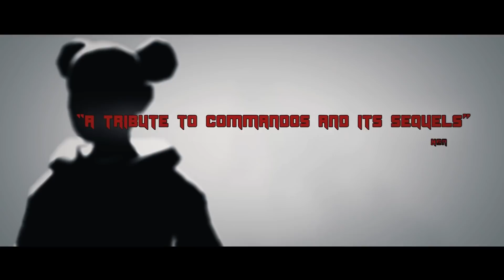Top 5 Bethesda Games! (Preloaded Ep29)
This week Jackson and Josh each rank their top 5 Bethesda games of all time. Plus they talk through the recent Xbox/Bethesda roundtable discussion and answer the question, should we expect games like Starfield to release on PlayStation? Tune in for their answer!

Timestamps:
0:00 Intro
2:45 What we're playing -- Outriders, AC Origins, Hitman 3, Shadow Tactics
9:44 Xbox and Bethesda news
18:25 Naughty Dog hiring for The Last of Us 2 multiplayer game
20:30 Square Enix Presents coming next week
21:38 Our top 5 Bethesda games of all time
37:00 Outro

Xbox Game Studios has allowed some of the content developed by its studios or that was previously published exclusively for the Xbox and Windows systems to be released on Nintendo systems, notably the Nintendo Switch versions of Cuphead from Studio MDHR and Ori and the Blind Forest from Moon Studios, and allowing for the titular characters from Rare's Banjo-Kazooie into Super Smash Bros. Ultimate. However, the division stated that these releases were generally "existing commitments to other platforms" that they allowed studios to honor, but they otherwise have "no plans to further expand our exclusive first party games to other consoles."[79]

Near the end of 2019, with the combined fifteen studios now under Xbox Game Studios, Booty stated that they now had more games than ever to handle, and were likely not going to acquire any additional studios in the near future, stating "we've been shifting our focus inside Xbox Game Studios from acquisition and growth, to a phase of execution and delivery".[80] Additionally, as Microsoft started promotion of its fourth-generation of Xbox, including the Xbox Series X, Booty stated that titles developed by Xbox Game Studios in year or two following its release will not be exclusively for the new generation of consoles, but instead will support both Xbox One and the new console, with some games receiving enhanced performance when played on the new console lineup.[81] Booty said that with the large number of studios they had recently acquired, as well as ongoing external partnerships and their Xbox Game Pass program, the Studios are able to support a "breadth of offerings in the portfolio" designed to attract a large number of players.[82] Further, in an interview in November 2020, Phil Spencer said during an interview regarding the future of the Xbox brand that he intends to put more focus on outputting Role-playing video games, which had to that point been underserved.[83]

Microsoft and ZeniMax Media announced on September 21, 2020 that Microsoft planned to acquire ZeniMax and its family of studios, which include Bethesda Game Studios, Arkane Studios, id Software, MachineGames, Tango Gameworks, and ZeniMax Online Studios, for over US$7.5 billion in cash.[84][85] Both U.S. and European Union regulatory agencies approved the acquisition by early March 2021,[86] and the acquisition was formally completed by March 9, 2021.[87] Bethesda Softworks, the primarily publisher for all of ZeniMax's games, remained as an operational unit under Microsoft with the acquisition and retained all its current leadership.[88] With the acquisition, Microsoft stated that existing contractual obligations for other consoles releases, such as Arkane Studios' Deathloop and Tango Gameworks' Ghostwire: Tokyo, will still be met.[89] However, future Zenimax/Bethesda titles will primarily be released through Xbox Game Pass, according to Phil Spencer, as this was a fundamental driver for the publisher's acquisition.[90] A preliminary injunction to block the acquisition had been sought in an ongoing class-action lawsuit that ZeniMax faced over Fallout 4, with the plaintiffs in the case arguing that Microsoft could shield ZeniMax's assets from damages should they be found liable after the acquisition.[91]